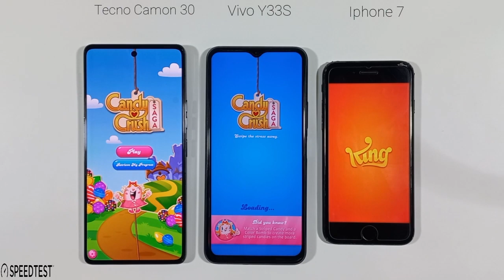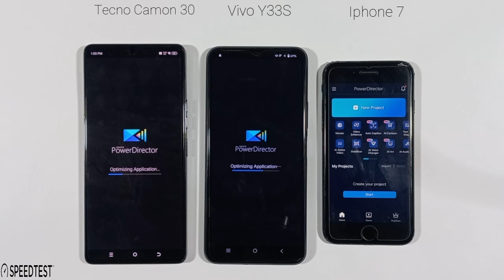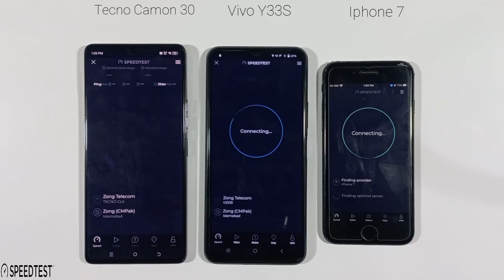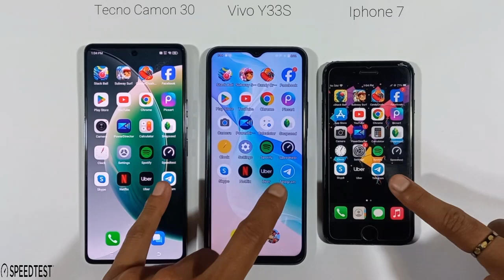Tecno Camon 30 Vs Iphone 7 Vs Vivo Y33S | Speed Test & Comparison